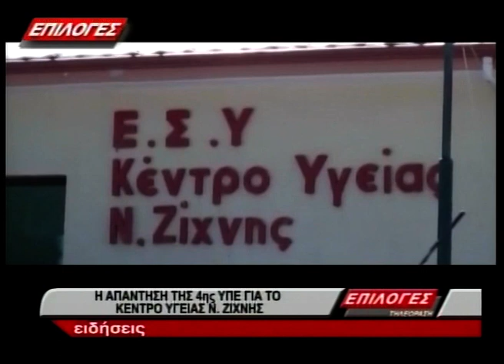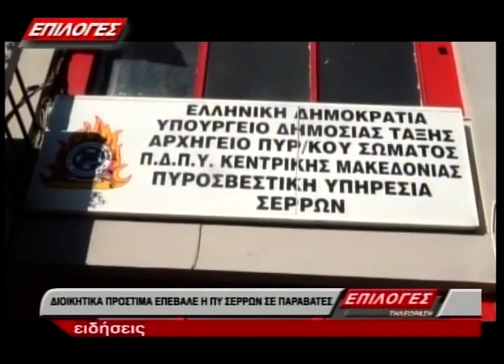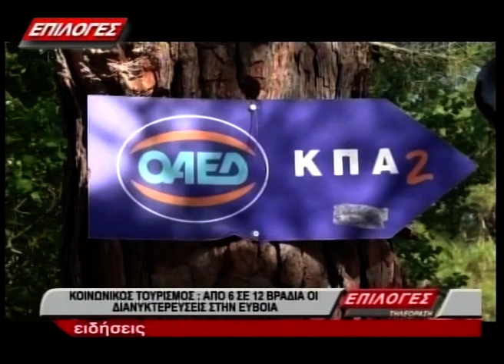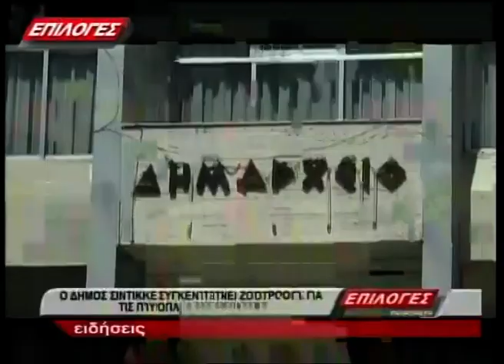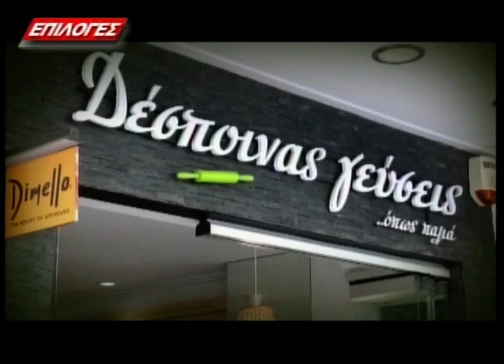ΚΕΝΤΡΙΚΟ ΔΕΛΤΙΟ ΕΙΔΗΣΕΩΝ 19 8 21